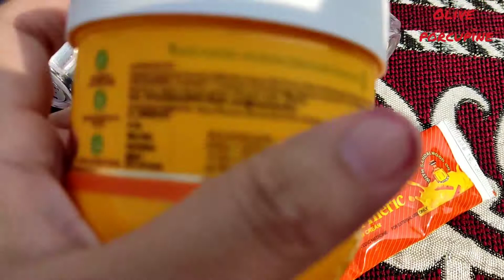Honest review of Products (in hindi)